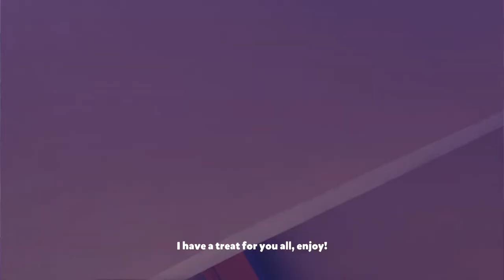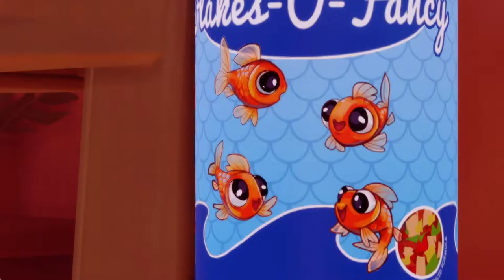Cute Goldfish!! Hard Game!!!|I Am Fish (Part 1)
If you guys have any game suggestions put them down in the comments.